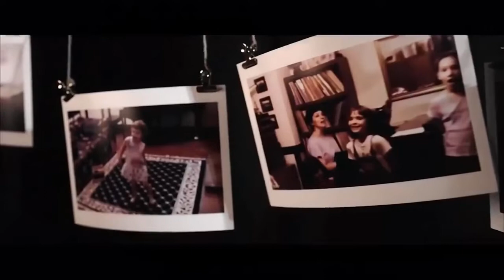Loren Allred steps out of the shadows to give a POWERHOUSE Performance Semi Finals BGT 2022